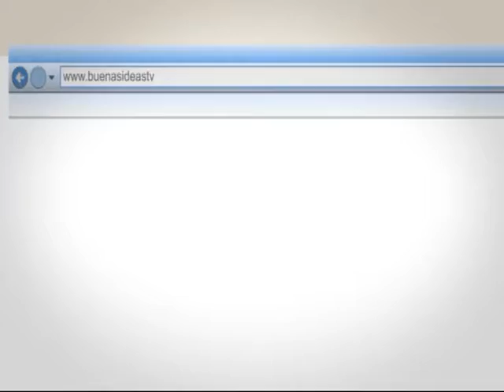ExpoVenado 2011 - Inspeccion Vehicular